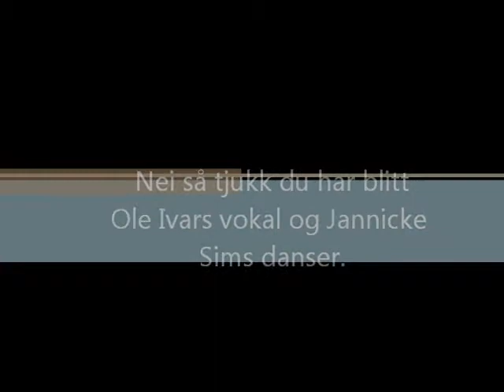The sims 3 VS Ole Ivars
En liten testfilm hvor min sim danser etter Ole Ivars. Laget med Custom music i spillet.